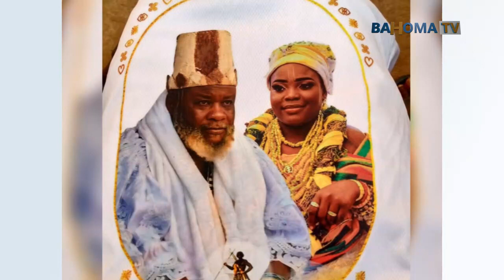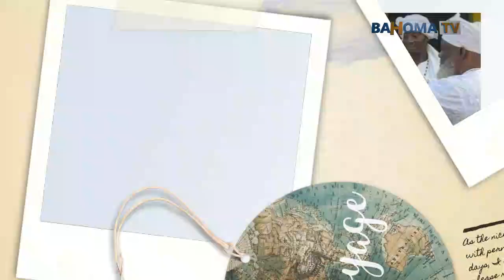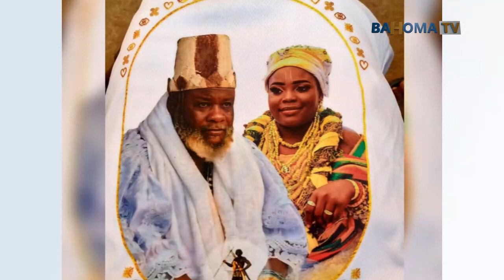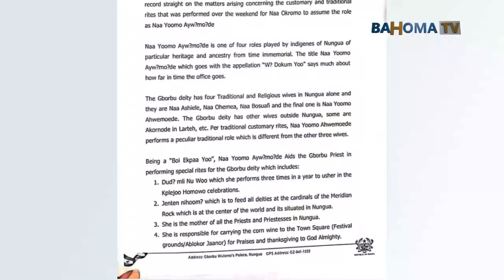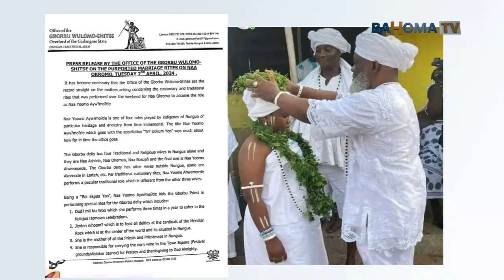She is the wife of the gods - Nungua gods Speak.. FULL STORY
BAHOMA TV

Are you looking for guidance on how to overcome financial difficulties, health issues, travel problems, and relationship struggles? Look no further! Bahoma is a spiritual man who shares his wisdom and experience to help you find balance and happiness in all aspects of your life.

Using proven techniques and a deep understanding of the human spirit, this spiritual advisor provides practical tips and advice to help you navigate life's challenges and achieve your goals. Whether you're dealing with financial hardship, health concerns, travel difficulties, or relationship issues, this channel has something for everyone. We also discuss trending issues and suggest the solutions for every situation.

Facebook.. BAHOMA TV